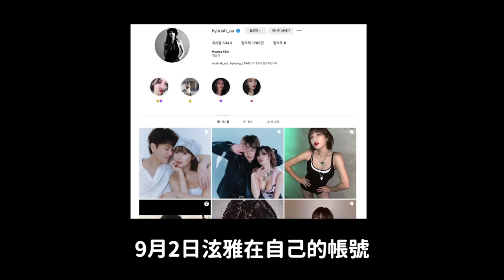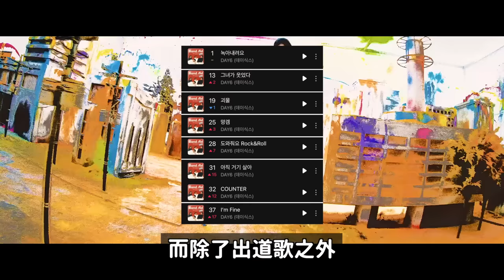台灣女團'幻藍小熊'GENBLUE韓國正式出道/泫雅＆龍俊亨公開婚紗照/DAY6新曲在韓國所有音源榜奪冠｜DenQ